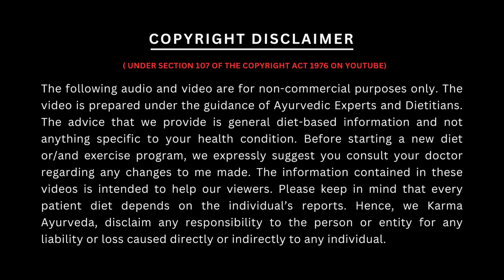इस फल को खाने से गर्मियों में लिवर रहेगा तंदरुस्त | Watermelon for Liver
कर्मा आयुर्वेदा का पता है :
77 Tarun Enclave, Parwana Rd, opposite Bhagwan Buddha, Pitampura, Delhi 110034

Can eating watermelon be a good option for our liver? Let us know this in today's video Actually watermelon is a great fruit eaten in summers, which people like to eat with great gusto. It has a lot of water content, which helps in keeping our body hydrated.

Let us tell you that watermelon is a good source of fiber, which plays an important role in controlling body weight by reducing the problem of our increased weight, Apart from this, eating watermelon can also eliminate the problem of swelling in the liver, Also, its consumption helps us a lot in keeping our liver healthy by cleaning the dirt accumulated in it. So if you want to eat a good fruit to keep the liver healthy, then watermelon can prove to be a best choice for you.

So that's all for today, see you in a new video, till then bye.